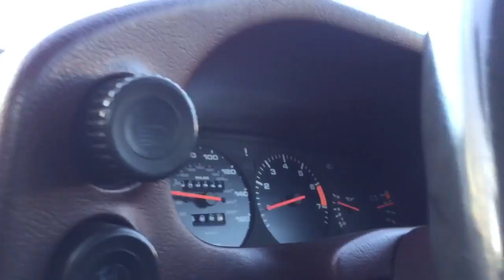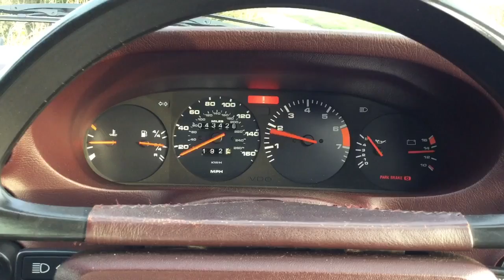Porsche 928 classic car story - Paul Woodford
Join motoring presenter and film maker, Paul Woodford for a delve into the story of Porsche's first foray into eight cylinder motoring.

Every time Porsche has designed a V8 engined car, something big has happened. But is there more to the futuristic-looking Porsche 928 than the unique angles and burbling soundtrack would have you think?

Well the marketing material at the time stated that this car was a 'versatile utility vehicle' - so what does that actually mean? Join Paul for the story of this iconic classic Porsche, and find out.

No bullfrogs or paper bags were hurt in the making of this film.

Thank you to Hessle Golf Club, in East Yorkshire for the start location, and to Shane Beardsley for the use of his beautiful example of this fascinating motor car.

including the Porsche 924.

[FILMED ON iPhone, EDITED on iPad - yes, really!]